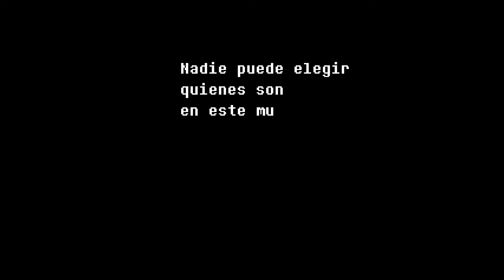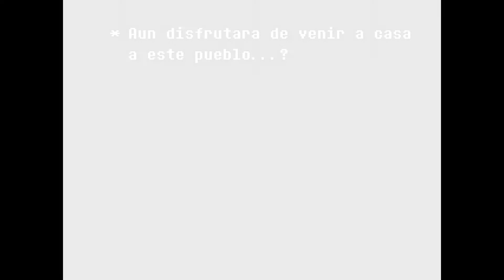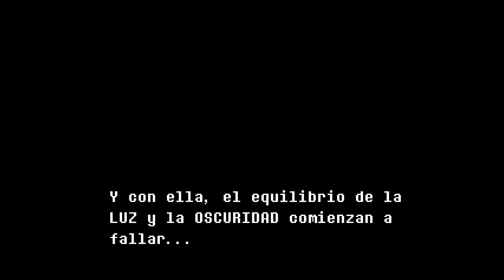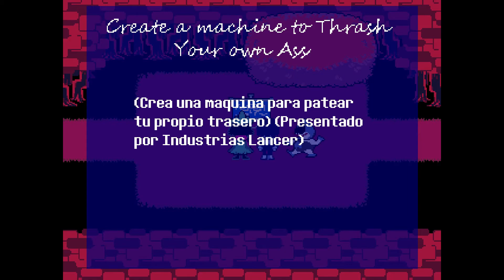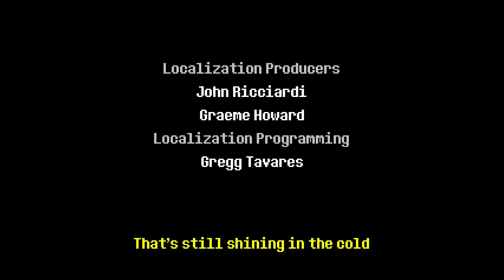DELTARUNE: Chapter 1: The Beginning (PC) | Full Game Walkthrough (No Commentary)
Juegazo creado por el creador de UNDERTALE Toby Fox.

+Memoria Kingston Hyperx Fury RGB, 16GB

+SSD 250GB M.2 2280

+HDD Seagate Barracuda, 1 TB, SATA.

+Tarjeta de video Asus TUF Gaming GeForce GTX 1650

+Case Gambyte Vidar (Vidar) 650W

+Combo Cougar Gamer teclado+mouse

+Monitor Samsung LS22F350FHLX, 21.5* LED.

Si no sabes de que trata mi canal acá te explico: Subo una gran variedad de videojuegos, RPG, Shooter, Estrategía, Aventura, Mundo abierto, etc etc. Y tmbn de vez en cuando hago videos de otro estilo, me dicen Galias y espero llegar lejos tanto en YouTube como en todas mis demás redes y en la historia de los Videojuegos.